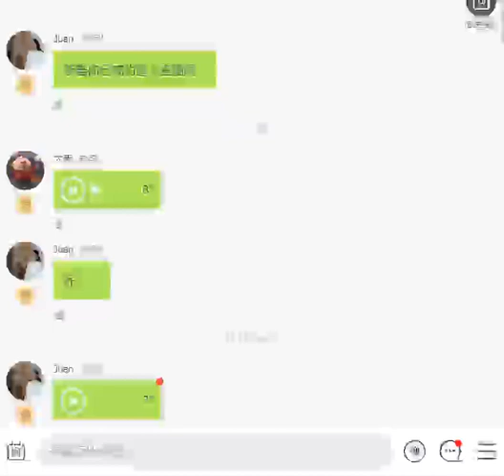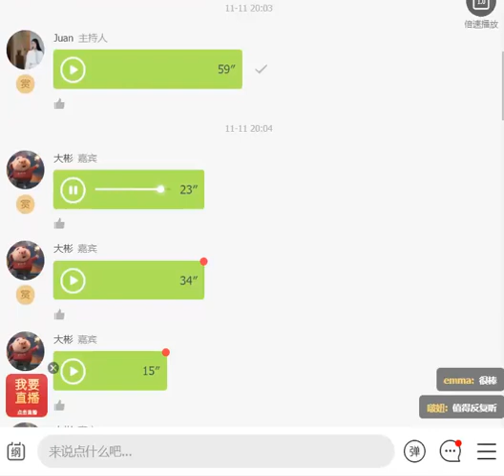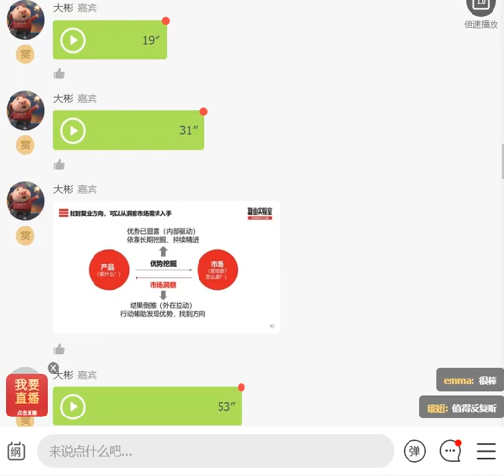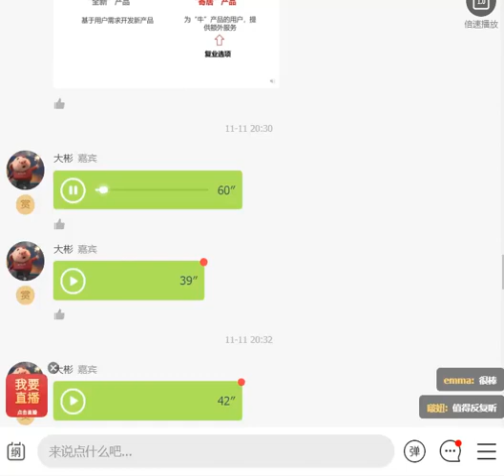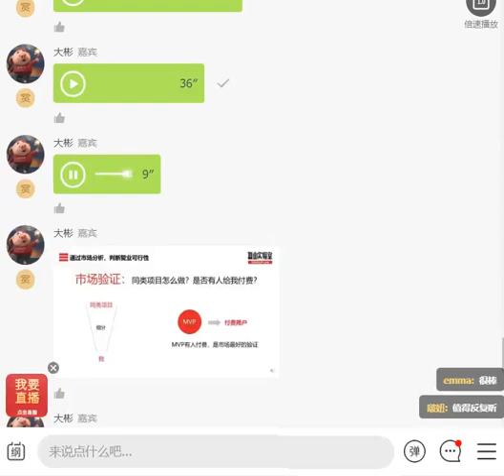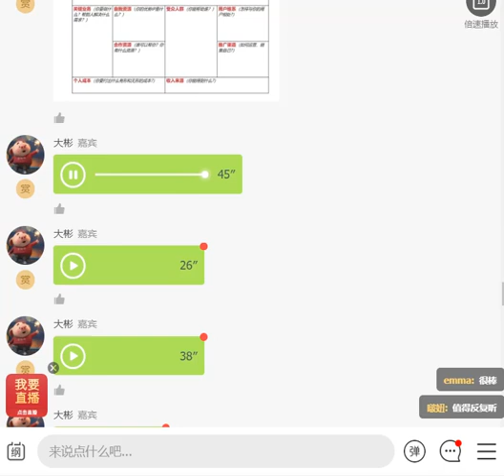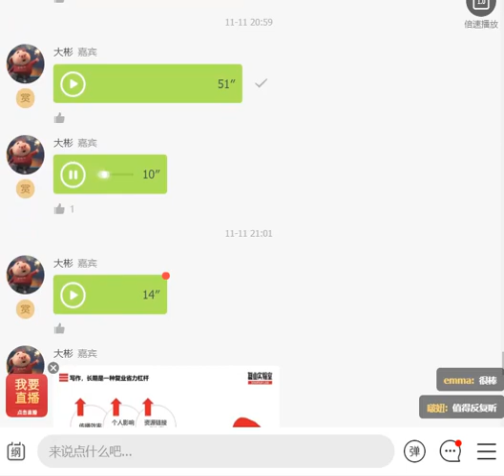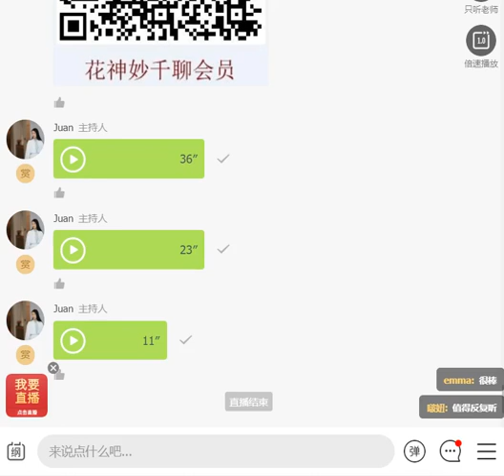2020-11-11 女生如何走上副业之路？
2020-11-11 女生如何走上副业之路？